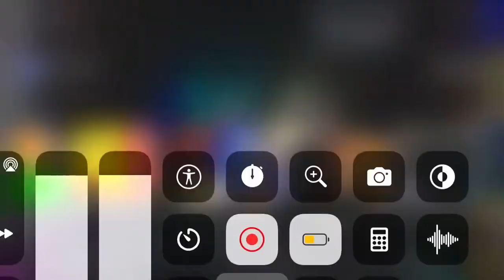February 2, 2022